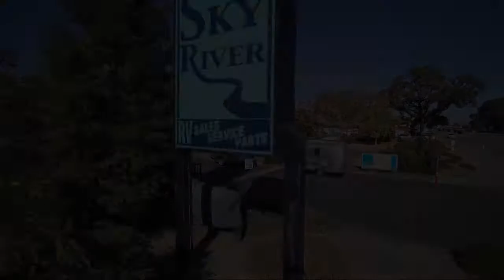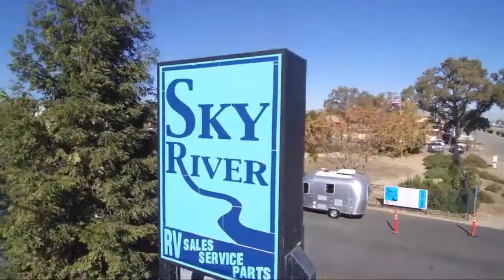2021 Winnebago HIKE 170S Paso Robles Pismo Beach Atascadero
2021 Winnebago HIKE 170S Stock Number: WB2102 Vin:54CTH1H10M3050927.